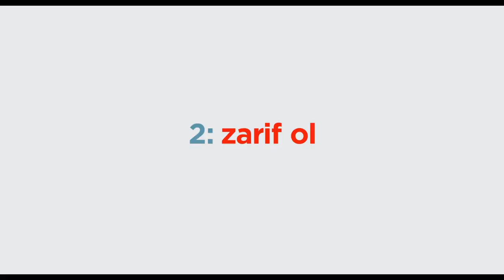Evcil Hayvanların Gizli Yaşamı 2 / The Secret Life Of Pets 2 (2019) - Türkçe Dublajlı 2. Fragman